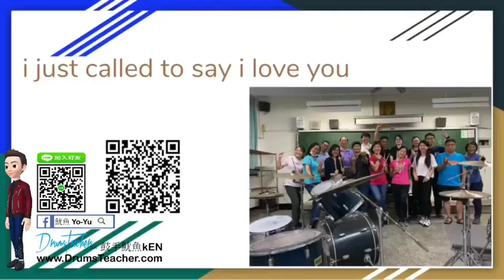【爵士鼓手魷魚kEN®】🥁🎼DrumsTeacher.com™🎶表演.課程 (2020-07🎵爵士鼓學員；幼兒班.學生班.成人班 音樂打擊樂器團體課程) Drum SparxStix